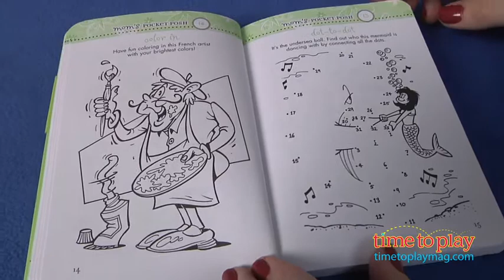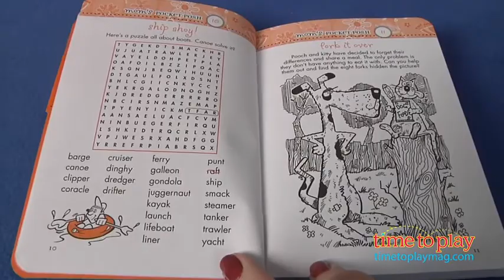Mom's Pocket Posh 100 Puzzles & Games to Play With Your Kids from Andrews McMeel Publishing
Andrews McMeel Publishing's Pocket Posh is a collection of puzzle books for adults featuring fashionably colorful covers. But now there are new Pocket Posh books that give moms fashionable cover designs and puzzles and games to play with their children. Each Mom's Pocket Posh 100 Puzzles & Games to Play With Your Kids offers an assortment of 100 puzzles in a 4x6-inch book. The elastic band closure, convenient lay-flat binding, and portable size makes these puzzle books perfect for on-the-go play. Activities include work searches, dot-to-dots, hidden pictures, mazes, word games, memory games, and brain teasers. Solutions can be found in the back of each book. There are two Mom's Pocket Posh books, and each is sold separately.